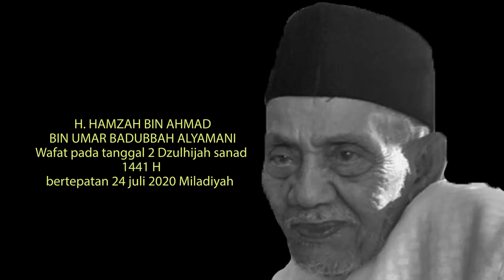FAHRI HAMZAH: MELEPAS ABAH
Liputan media, wawancara langsung, dokumentasi, vlob dan doorstop dengan Fahri Hamzah, SE, Wakil Ketua DPR RI 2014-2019 dan Wakil Ketua Partai Gelora Indonesia

Gabung di Facebook Fanpage "FahriHamzahPage" - Twitter/ Instagram @fahrihamzah dan News Channel di Telegram : FHnews